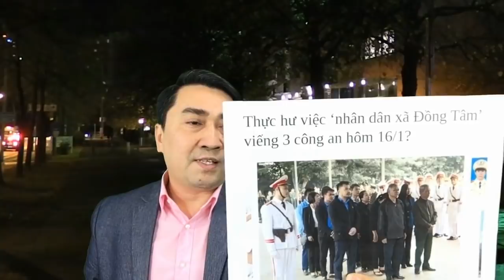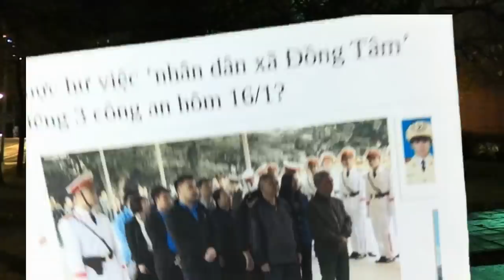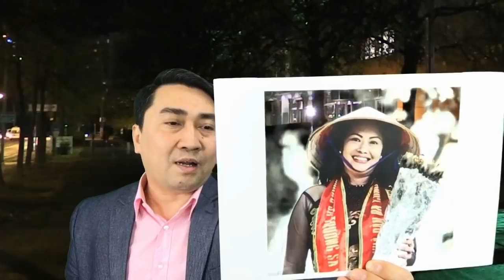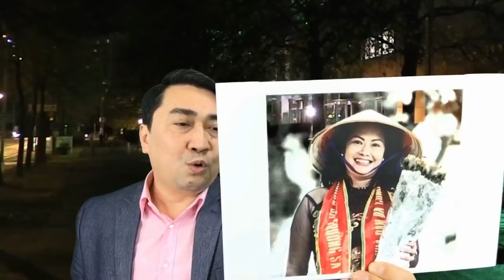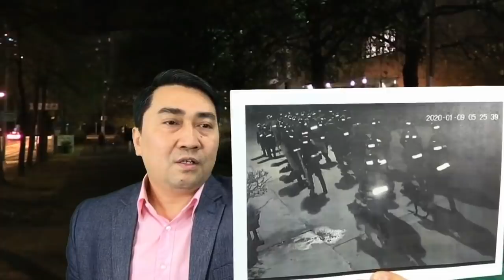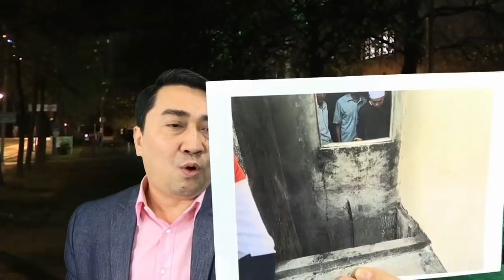Vụ Đồng Tâm: 3 công an tụt hố, đánh thuốc n.ổ xông vào